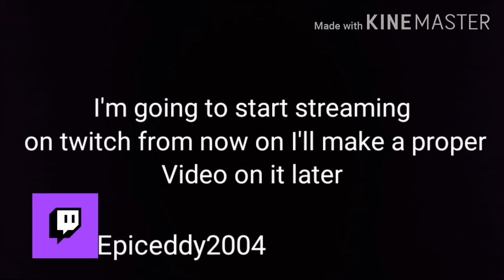Im stopping streaming.....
Go follow and hopefully let's see you in the next stream